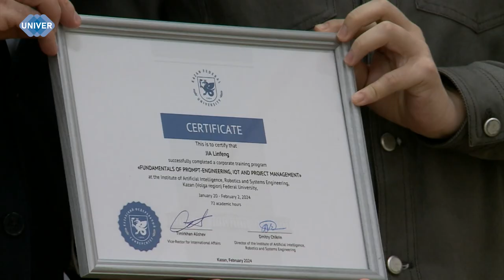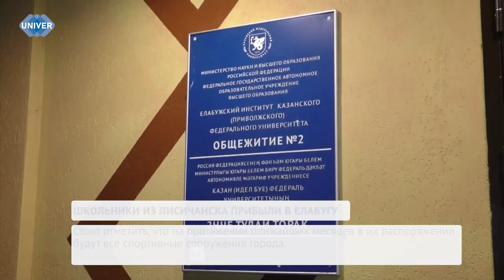UNIVERНОВОСТИ от 01.02.2024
Накануне стало известно, что привычную нам Старо-Татарскую слободу ждут изменения. Новый этап благоустройства предполагается от одной границы – улицы Тази Гиззата до другой – площади Вахитова. Какие новые туристические маршруты и художественное оформление будут покорять туристов – расскажем в сюжете.

Елабужский институт КФУ вновь встречает школьников из Луганской народной республики. В этом году, так же как и в прошлом, полсотни 11-классников, приехавшие из городов Лисичанск и Рубежное, станут обучающимися Университетской школы, для того чтобы подготовиться к ЕГЭ и получить возможность поступить в российские вузы.